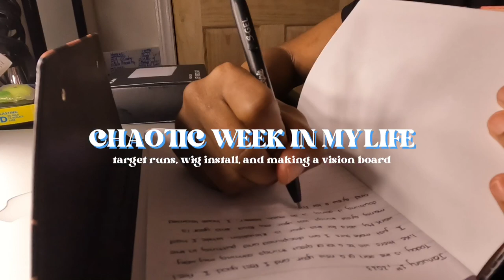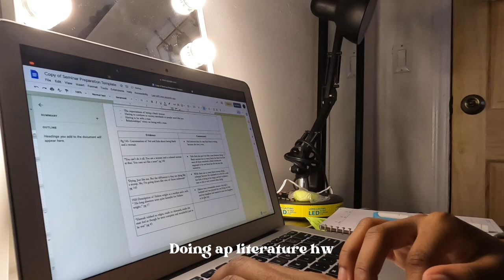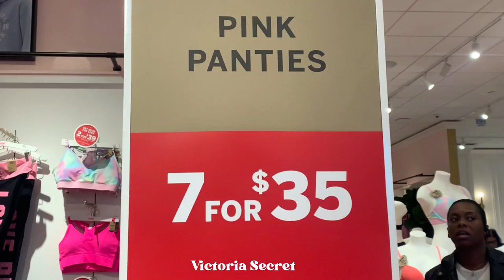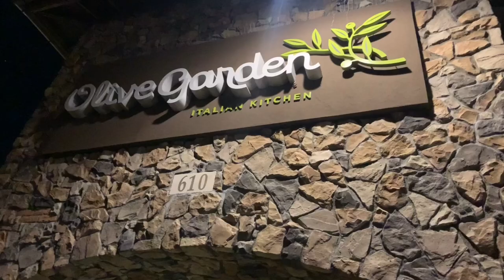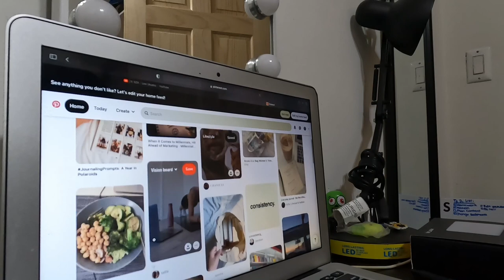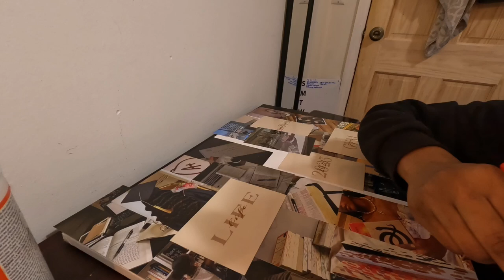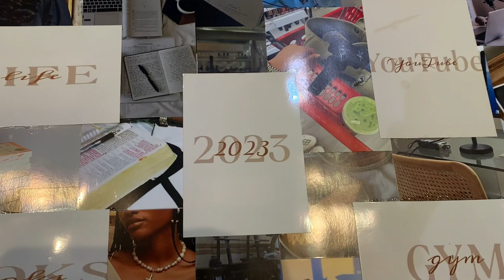a chaotic week in my life: vision board, dying my hair, wig install, and more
socials:
pintrest// @reyjenae